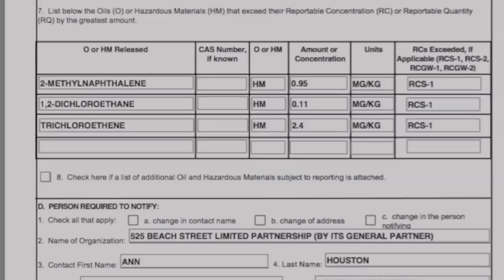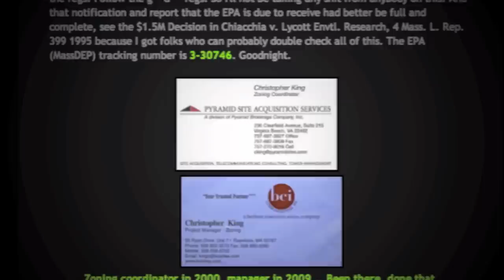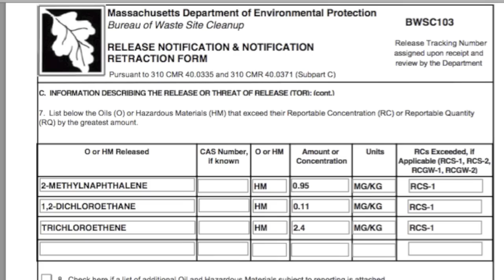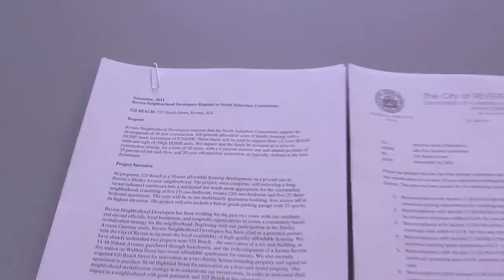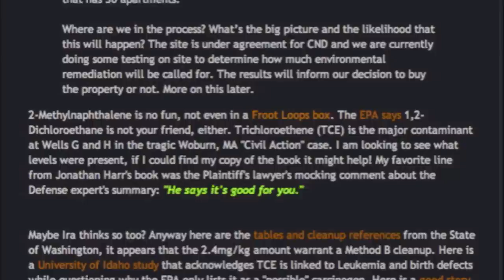Clifford Pisano to file EPA complaint: 525 Revere Beach EPA 21E coverup.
08 APRIL 2012

KingCast and Clifford Pisano nail Revere Neighborhood Developers and Bartlett, Hackett Feinburg lawyer Howard Brown with an EPA Complaint.

04 APRIL 2012

KingCast says Clifford Pisano is correct once again, Revere Site Plan Review demands EPA 21-E information. Looks like he will have to subpoena the original report from the geotech firm to see who the client was and when they received notice of the contamination. a notification should have been filed with the EPA within 120 days.